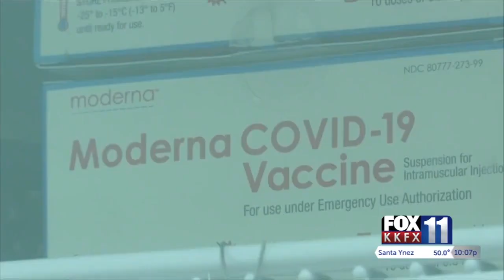Santa Barbara Neighborhood Clinics hopes to have 22,000 patients fully vaccinated by June